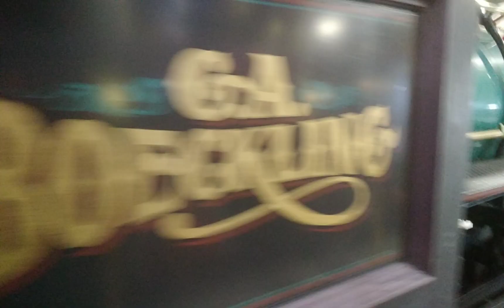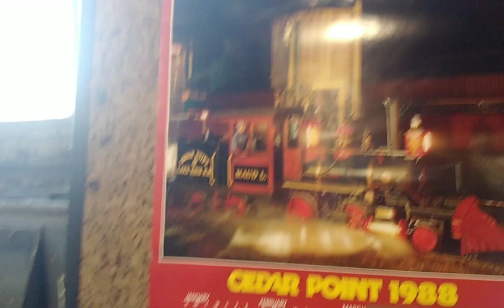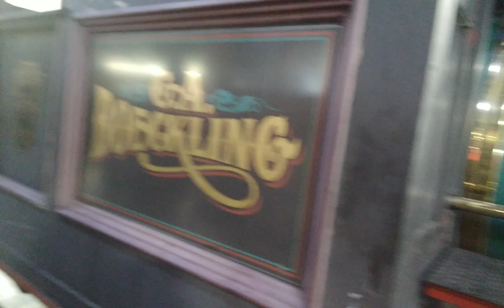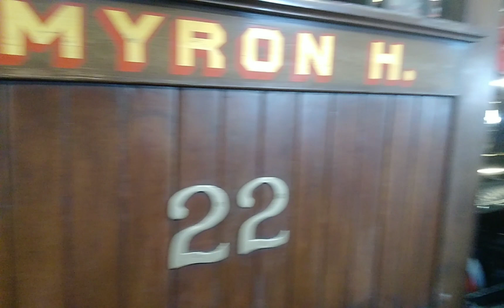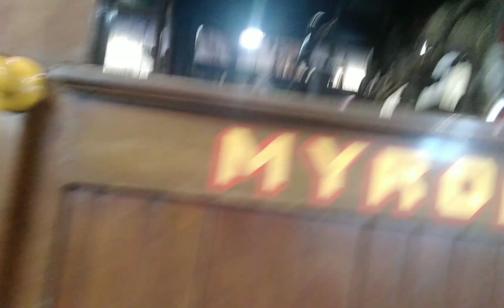Cedar Point and Lake Erie Railroad 2/26/2023 Engine Roundhouse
Inside the roundhouse, history of steam.

Engines;
Myron H
G.A. Boeckling
Judy K
George R

Things for engines;
Headlamp
Bell
Boiler
2 Diameter Buckeye 3 Chime
Firebox
Piston Rods
and more.